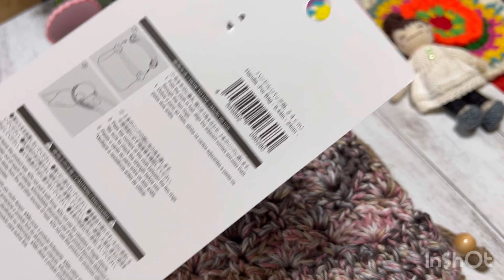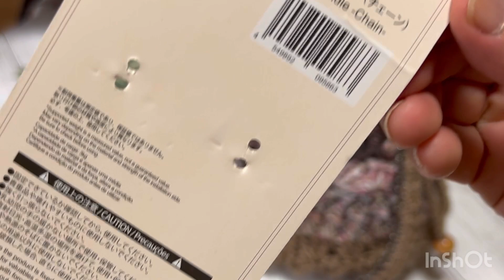淡色コーデに合う大人可愛い肩掛けの巾着ショルダー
今回はミルフィムとジュートを使って大人可愛い巾着の肩掛けショルダーを編んでみました。
最後までお付き合い頂けたら嬉しいです！

楕円形編み方
（4:00くらいからです）

私の可愛い相棒のだんごちゃん人形の作家さん♡